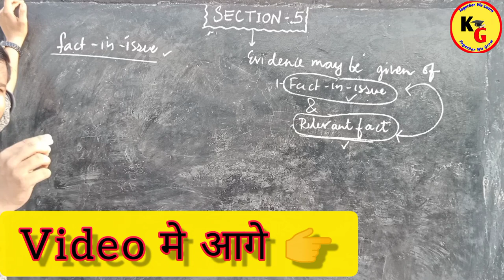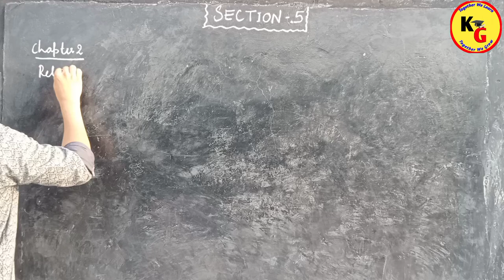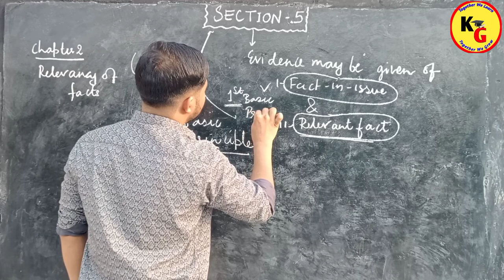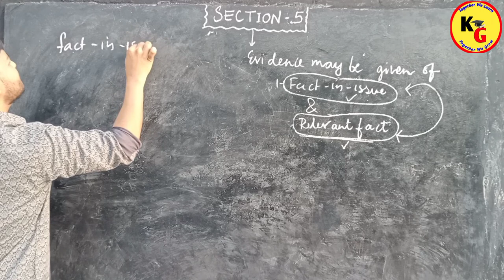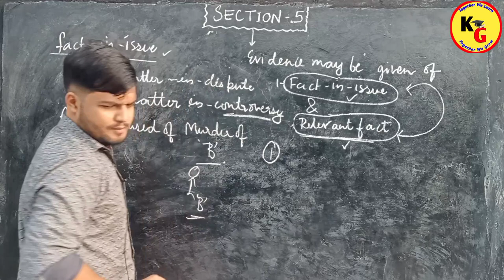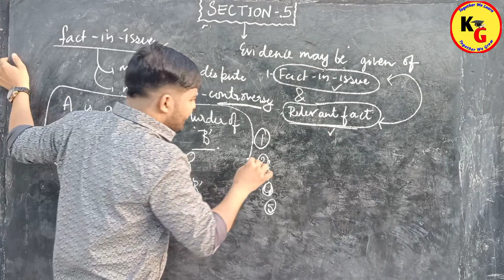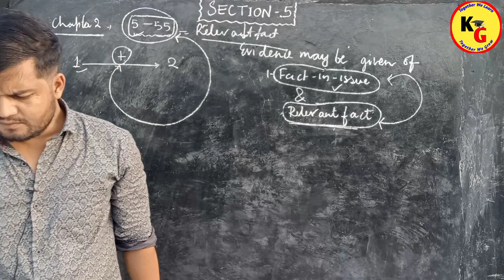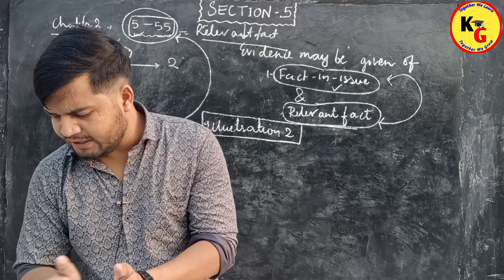SECTION 5 of Evidence Act | Evidence may be given of Fact in issue & Relevant fact | Knowledge Grip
SECTION 5 of Evidence Act | Evidence may be given of Fact in issue & Relevant fact | Knowledge Grip @TheoryofAbrogation

In this video we will discuss Section 5 of Evidence Act in Hindi with notes illustrations Case laws

vidhik shiksha
Section 5 of evidence act in Hindi
Evidence may be given of Fact in issue and relevant fact
linking laws
law with twins
section 1 to 5 of evidence act
section 5 to 9 of Indian evidence act
section 5 to 16 of evidence act
archna sukhija